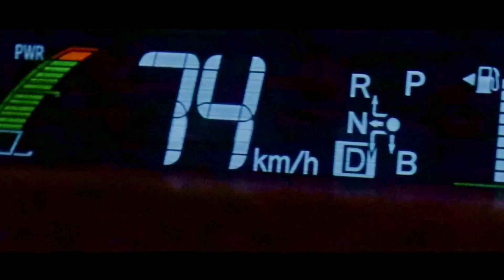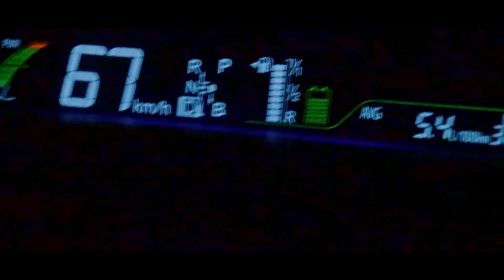Lil Marka - Ight (Official Visualizer) (Prod. Jodzi)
Song by Lil Marka
Clips by Iversen Film